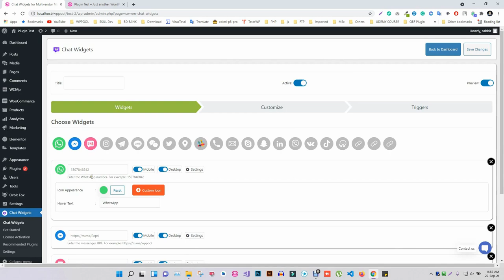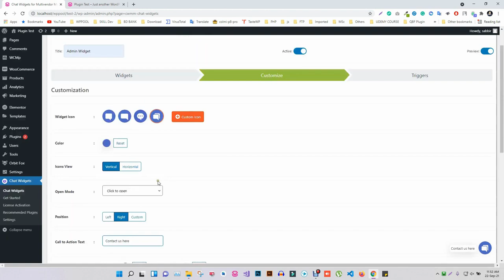Chat Widgets Compatible With Multivendor Marketplaces Lifetime Deal $69.30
If you are looking for a Chat Widgets Compatible with Multivendor Marketplaces lifetime deal or a Chat Widgets Compatible with Multivendor Marketplaces review. You came to the right place on lifetime deal updates. Now New WordPress Plugin offers Chat Widgets Compatible with Multivendor Marketplaces lifetime deals for you with discounts. If you need a Chat Widgets Compatible with multivendor marketplaces lifetime deal, check it out

Chat Widgets for Multivendor Marketplace is the easiest way to use Chat on your eCommerce website.

It makes it so much easier for your buyers to connect with you on social networks like Facebook Messenger, Whatsapp, Telegram, Skype, etc... And that is not all. Chat Widgets for Multivendor Marketplace allow customers to contact individual vendors directly.

Chat widgets are becoming essential for eCommerce businesses, as they make it easy for customers to get quick help for their questions and problems. With this lifetime deal, you can get access to a powerful chat widget that works with multivendor marketplaces, so you can provide top-notch customer service.

This chat widget allows you to have real-time conversations with customers, helping them with their queries and issues, and providing them with product recommendations. You can also set up automated messages and triggers so that customers can get the answers they need without waiting for a response.

The chat widget is easy to install and configure, so you can get started right away. It also integrates with all the major multivendor marketplaces, so you can use it no matter which platform you are using.

With this lifetime deal, you can get access to this powerful chat widget for a one-time fee. This means you can save money in the long run, as you don't have to pay a monthly subscription to use the widget.

So don't wait any longer, get this amazing lifetime deal